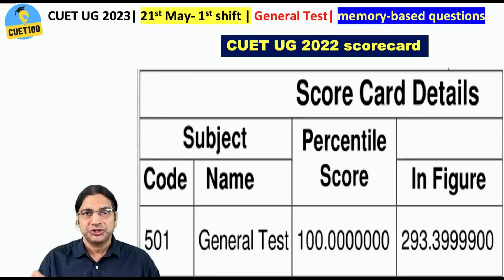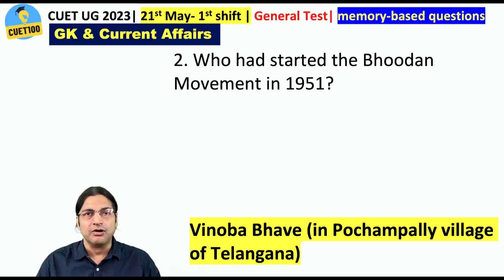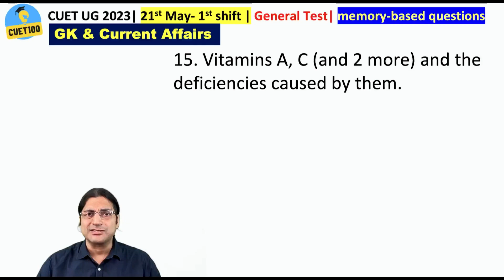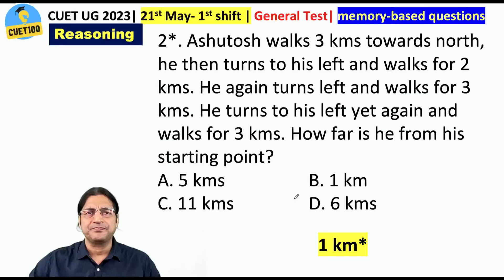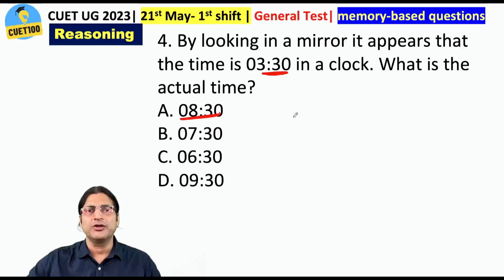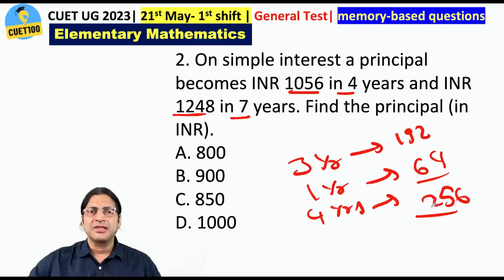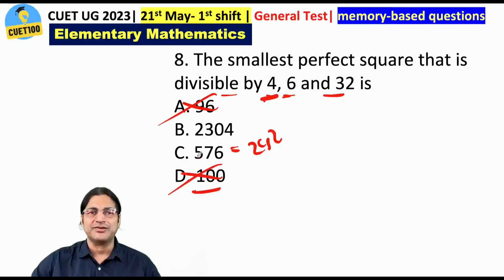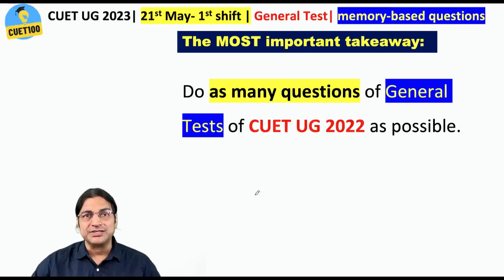CUET UG 2024 General Test (GT) : 40 actual questions of General Test of CUET UG 2023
How different was the General Test of the CUET UG 2023 from the one of 2022? Has the level of difficulty gone up? Have some questions been repeated from 2022? How many questions were asked from Current Affairs? What all was asked in the General Knowledge? Have they introduced some new areas in Mathematics? Please watch this video to get all these answers. All the best!

GK questions start at 01:58,   Reasoning questions start at 6:46 and Maths questions start at 11:51.

Please solve all these actual CUET UG 2022 papers given below:
➤  GENERAL TEST:

➤  Political Science:
✍️ CUET UG राजनीति विज्ञान (Political Science)- 19th July 2022 slot- 1 उत्तर कुंजी के साथ प्रश्न पत्र (हिंदी में)
✍️CUET UG Political Science- 15th July 2022 slot- 1 question paper with answer key

✍️ CUET UG History- 16th July 2022 slot- 2 question paper with answer key

➤ LEGAL STUDIES:
✍️ CUET UG विधिक अध्ययन (Legal Studies) Test उत्तर कुंजी के साथ प्रश्न पत्र
✍️ CUET UG 2022 Legal Studies question paper- 15th July 2022 slot- 1